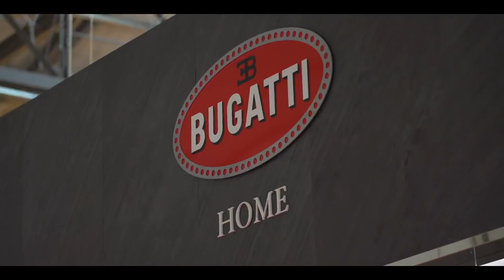Bugatti Home Collection at the Salone del Mobile